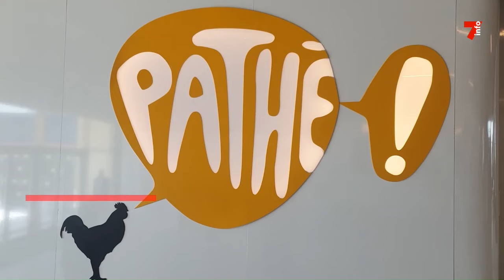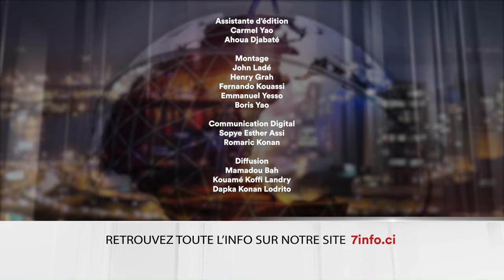Le 7 minutes du 24 avril 2024 (édition du 6H)